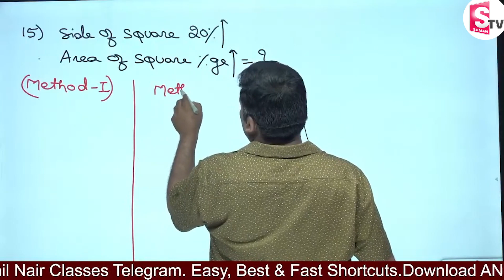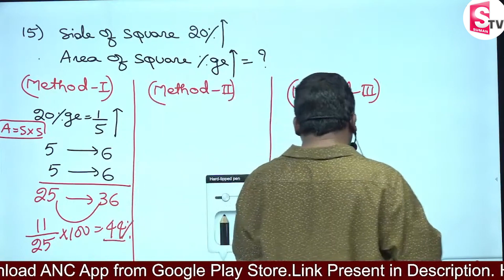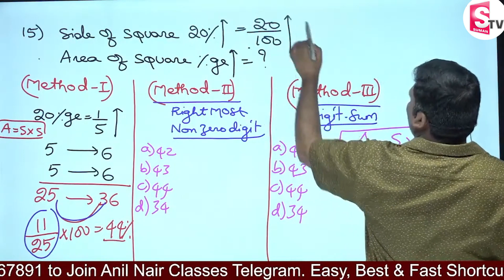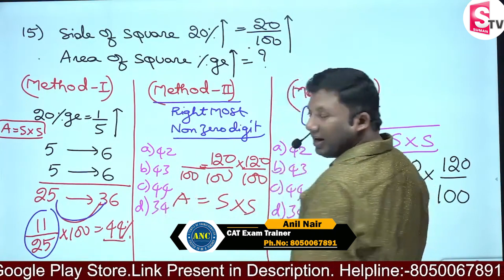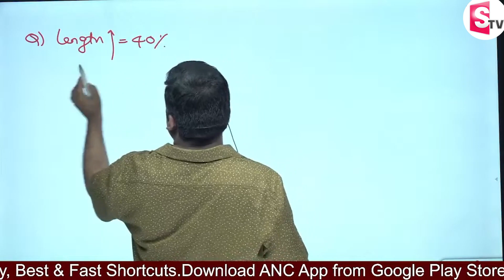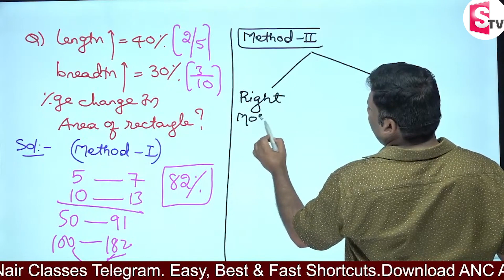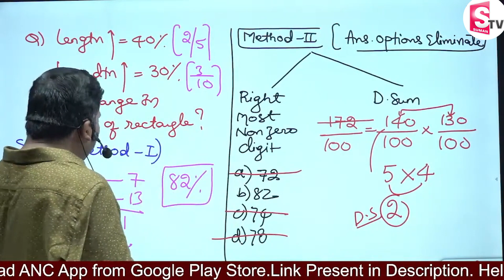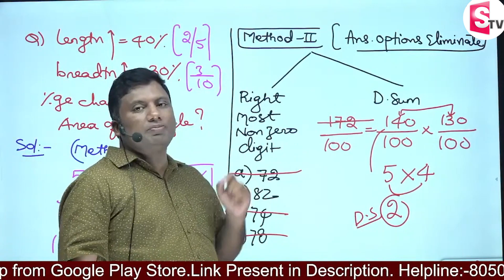How to find the Area and Perimeter of a Square || Aptitude Tricks by Anil Nair || SumanTv Education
Hottest Selling Course In South India:-
అనిల్ నాయర్ తెలుగు మీడియం Aptitude  బ్యాచ్ ప్రతి సోమవారం
అన్ని క్లాసులు  'మ్యాజికల్ షార్ట్ కట్స్' తో  అనిల్ నాయర్ సర్ మాత్రమే తీసుకొంటారు
వాస్తవ ధర :- 3499;
తగ్గింపు ధర :- 2499
ప్రత్యేక ధర :- 1999 (జూన్ 17  వరకు మాత్రమే)
3 hours *5 Days *12 Weeks - 180 hours
2400 పరిష్కరించబడిన సమస్యలు, 1000+ షార్ట్‌కట్‌లు, 600+ కాన్సెప్ట్‌లు
అనిల్ నాయర్ ద్వారా సంభావిత ఆప్టిట్యూడ్ & DI ప్రత్యక్ష తరగతులు
 క్లాస్‌రూమ్ షీట్‌లు ద్విభాషా (తెలుగు + ఇంగ్లీష్)
ప్రాథమిక ఆంగ్లంలో 350 గంటల ముందే రికార్డ్ చేయబడిన వీడియోలు
6 నెలల చెల్లుబాటు

Best Subject wise Course Recommended for SI/PC/ and other Aptitude Exams
  తెలుగు లో 80 గంటల అర్థమెటిక్   'మ్యాజికల్ షార్ట్ కట్స్' తో  అనిల్ నాయర్ సర్ చె  Live Class  కోర్సు
6 నెల  చెల్లుబాటు:-, 700+ పరిష్కరించబడిన సమస్యలు, పరిష్కరించబడిన క్లాస్ షీట్ నోట్స్, 80+ షార్ట్‌కట్‌లు, 100+ కాన్సెప్ట్‌లు
24 అధ్యాయాలు, 3500 పరిష్కరించబడిన ప్రశ్నలు, 500+ షార్ట్‌కట్‌లు
ANC ఆన్‌లైన్ తరగతులు ప్రాథమిక అంశాల నుండి ప్రారంభమవుతాయి మరియు బలమైన ఫండమెంటల్స్‌ను అనుమతించే సత్వరమార్గాలను డీమిస్టిఫై చేయడం ద్వారా కొనసాగుతాయి. ట్రిక్స్ లేదా జిమ్మిక్కులు లేవు,
వాస్తవ ధర :- 2499;
తగ్గింపు ధర :- 1199
ప్రత్యేక ధర :- 999 (జూన్ 17  వరకు మాత్రమే)
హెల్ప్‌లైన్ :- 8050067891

👉  ▶️ ▶️ ▶️ Live Batches

All Aptitude Live Classes taken by Mr. Anil Nair Only

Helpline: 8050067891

25000+ Enrolled students in video course( Fastest growing Edutech Company in India with zero advertisements)

-300+ IIM converts- Only Institute which produced serial 100%lers in Asia's toughest exam CAT for more than 6 yrs .

-Streamlined Curriculum

Happy Learning
-Team ANC